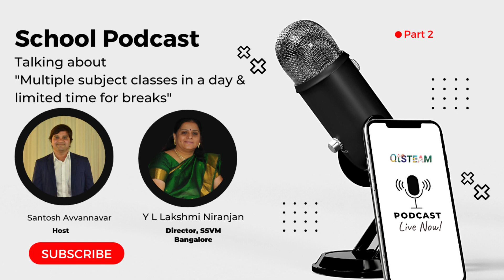Multiple subject classes in a day & limited time for breaks I Podcast with Y L Lakshmi Niranjan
Kids sit through 5-9 different subject classes in a day. Generally little or limited time to just relax, get up and stretch, grab some fresh air and decompress. Why do you think schools adopted this mechanism?

Santosh Avvannavar in podcast conversation with SSVM Institutions Director Mrs. Y L Lakshmi Niranjan to reflect on the current structure of school schedules, with multiple subject classes in a day and limited time for breaks, has evolved over time based on various factors.

One reason for this structure is to maximize the time available for instruction and to cover all of the required subjects in a school day. This allows schools to effectively convey the necessary information and meet educational standards.

Another reason is logistical. With a large number of students to manage and a limited amount of time available in a day, a structured schedule helps to keep the day organized and running smoothly. This allows schools to make the most efficient use of the time and resources available to them.

Finally, it is also worth noting that there is some research to suggest that shorter and more focused periods of instruction can be more effective for student learning and retention than longer, more extended periods.

In general, the current structure of school schedules is the result of a combination of these and other factors, including tradition, practical considerations, and educational research.

This is powered by @QtPiRobotics & Amrita Foundation